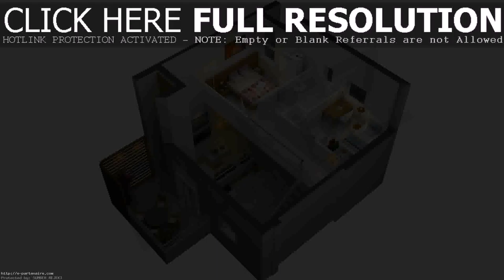Small House Design And Plan - Gif Maker DaddyGif.com (see description)